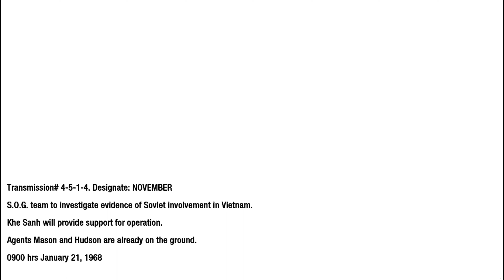Call of Duty Black Ops 1 | S.O.G | Mission- 5